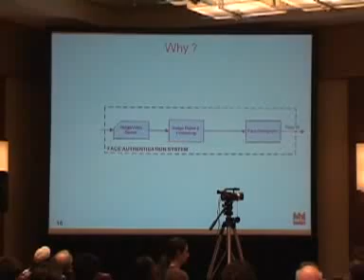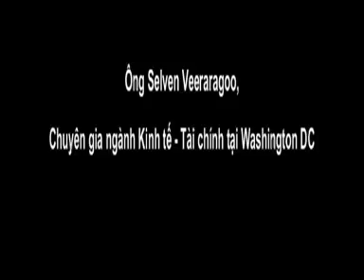Bkis Black Hat DC 2009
Bkis at Black Hat DC 2009:
Your face is NOT your password (face recognition)